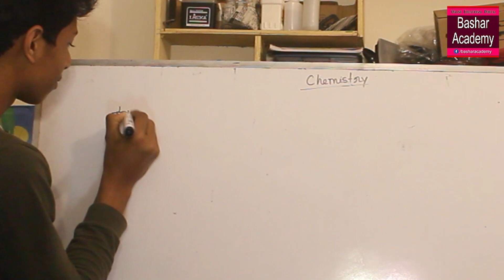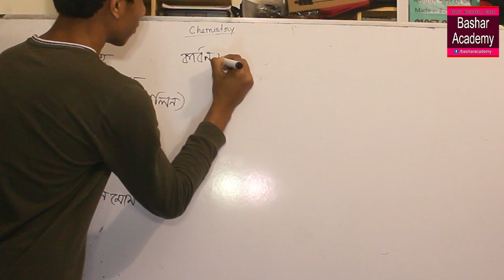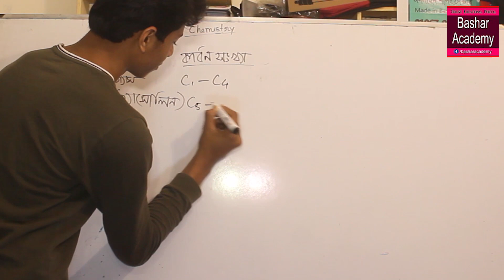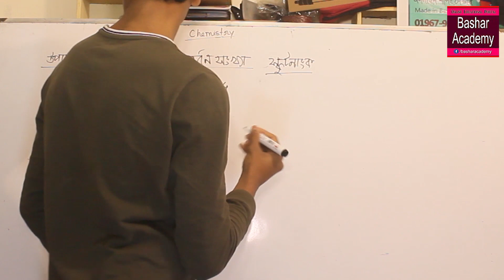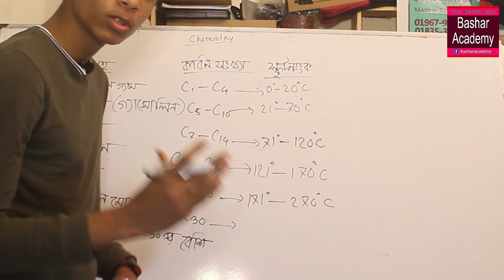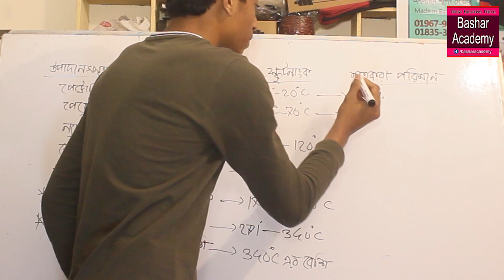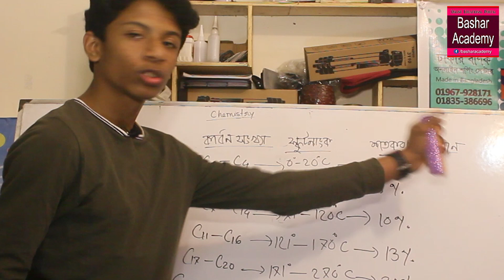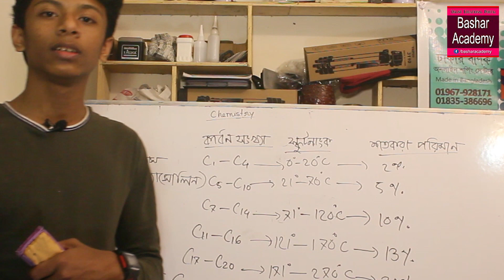পেট্রোলিয়াম ও এর উপাদান সমূহের নাম ||| রসায়ন ১০ম অধ্যায়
Please………

Instructor: Md. Abul Bashar
Place: Bangladesh